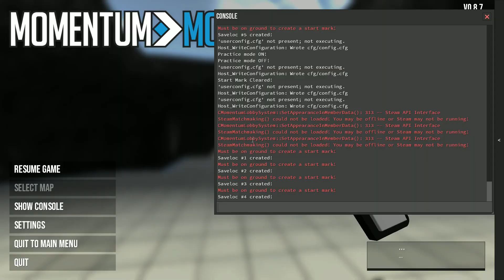surf_mesa clear